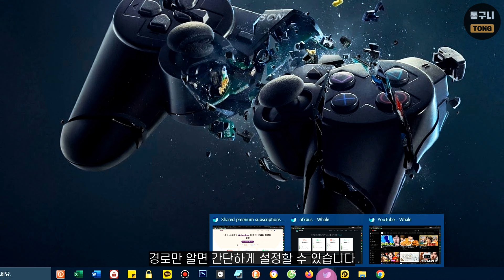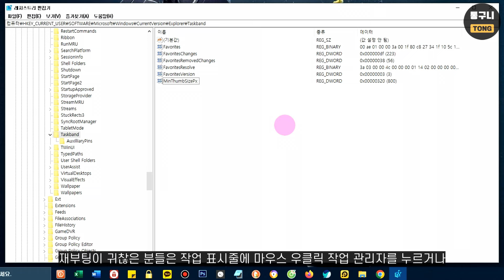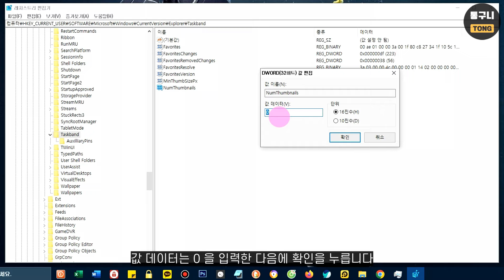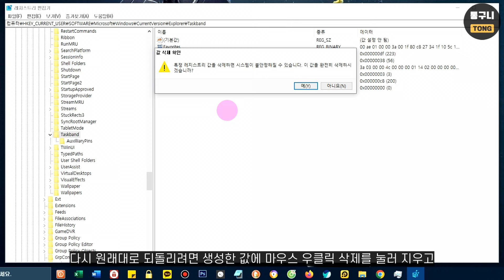윈도우 작업표시줄 미리보기 크기 조절, 목록으로 보기 설정하는 방법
작업표시줄 미리보기 크기 조절하는 방법과
미리보기가 아닌 목록으로 보는 방법입니다.